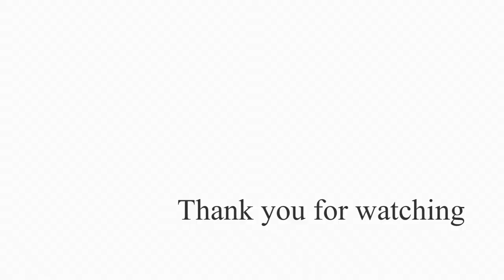松の生《唯一無二の個性と枯れない緑》Japanese pine trees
自然に造られた上に丁寧に剪定し手を加えられた松は一級品の傑作に。
個性豊かな枝ぶり、枯れない常緑樹は美しく神秘的で雄大。
松のような生を生きたい…

The pine tree, which is naturally made and carefully pruned and modified, is a masterpiece of first-class products.
I also want to live a life like a pine tree ...